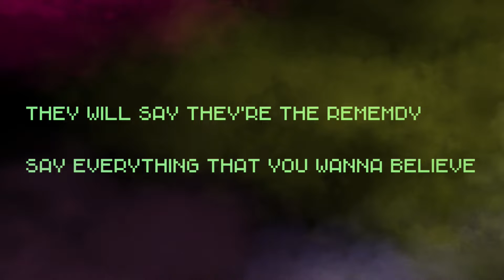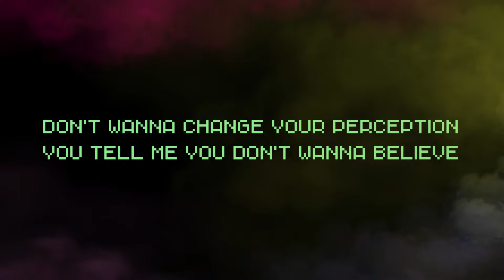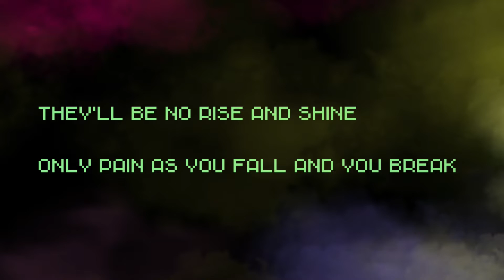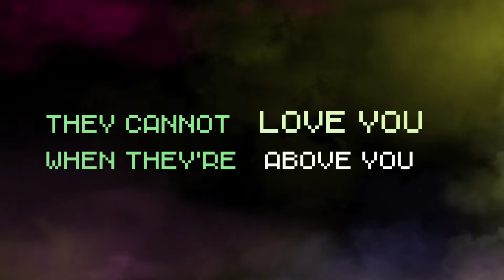Android Machine by Brandon Thomas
New song/Lyric Video